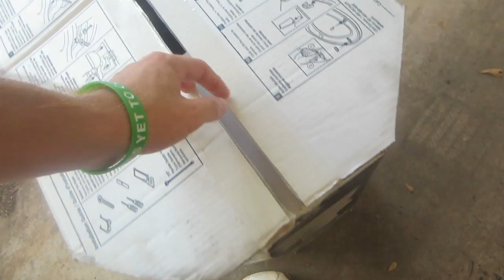4 YEAR OLD PLUMBER! │7•18•15 DAILY VLOG